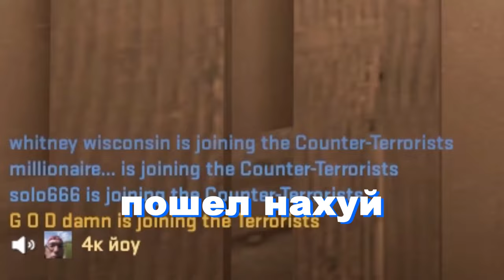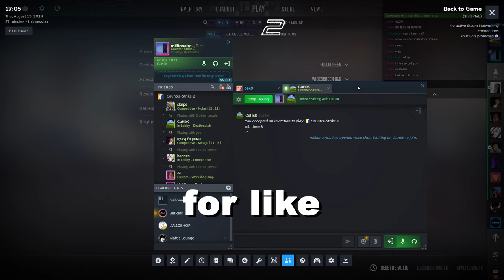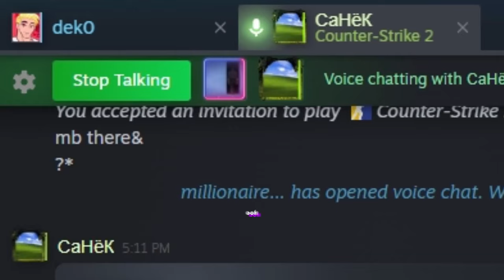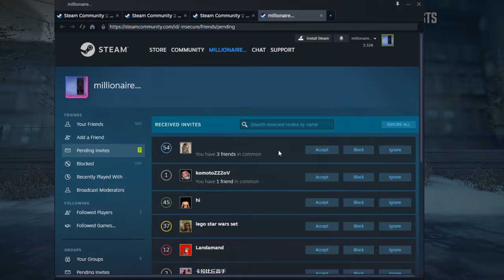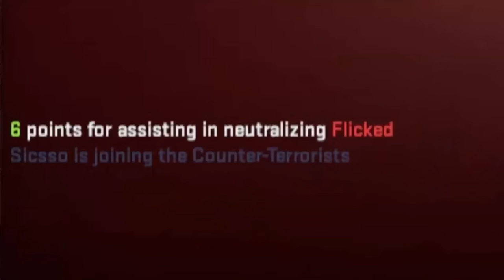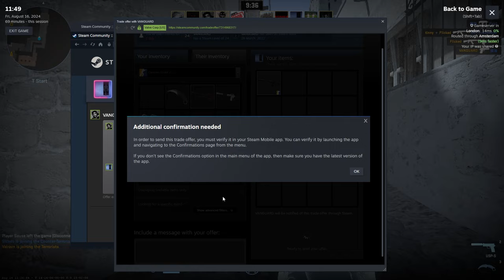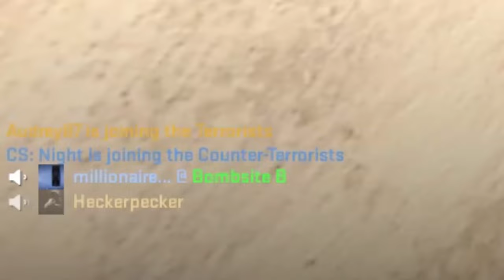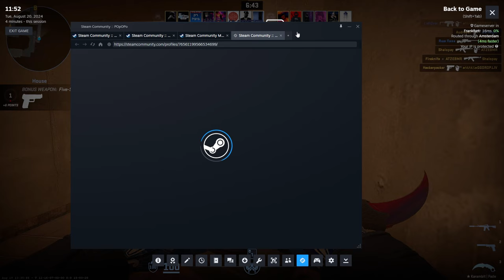Asking 73 Strangers For FREE SKINS...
I asked strangers to send me FREE CS2 Skins! Little did they know I would send them way more back!